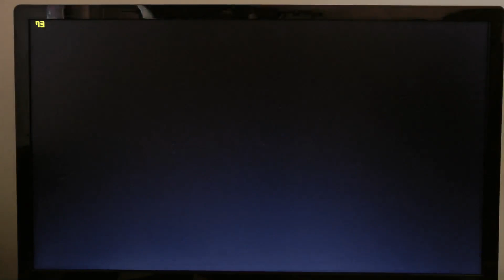Mad Max vs AMD R9 380 - 1080p, Max settings